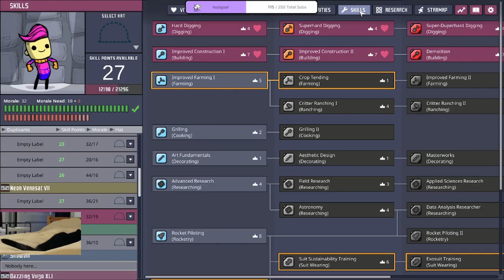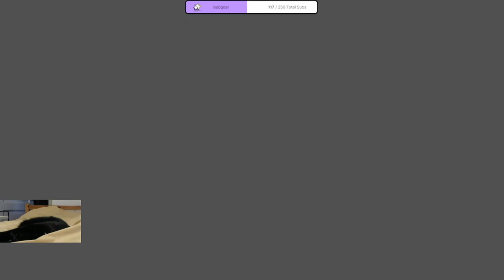Opening & Breaching the Tear - Colony Complete - Green Mamba VOD Part 41 - Oxygen Not Included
Twitch Live Stream VOD of "Green Mamba" - Spaced Out Forest Start

Casual Playthrough, Testing out ideas and designs. Trying to see of we can make the Ethanol Process the sole source of Power & Oxygen